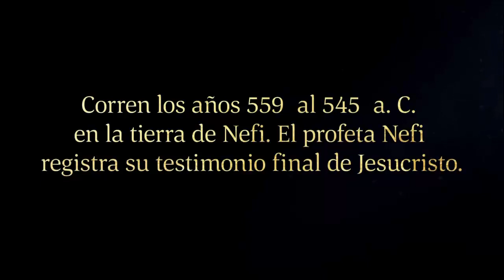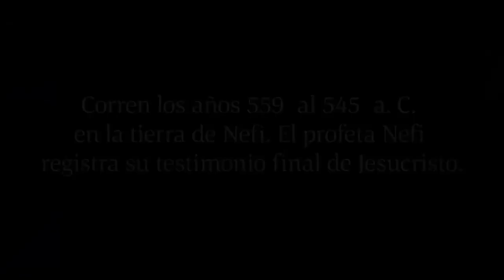(2 Nefi 33) Nefi registra su testimonio final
Nefi, un profeta del Libro de Mormón, enseña que las Escrituras contienen las palabras de Cristo y que nos enseñan a hacer lo bueno. Nefi invita a los que no creen en sus palabras a creer en Cristo.

Basado en 2 Nefi 33:3, 7, 10, 11, 13:
3 Mas yo, Nefi, he escrito lo que he escrito; y lo estimo de gran valor, especialmente para mi pueblo. Porque continuamente ruego por ellos de día, y mis ojos bañan mi almohada de noche a causa de ellos; y clamo a mi Dios con fe, y sé que él oirá mi clamor.
7 Tengo caridad para con mi pueblo, y gran fe en Cristo de que ante su tribunal hallaré a muchas almas sin mancha.
10 Y ahora bien, mis amados hermanos, y también vosotros los judíos y todos los extremos de la tierra, escuchad estas palabras y creed en Cristo; y si no creéis en estas palabras, creed en Cristo. Y si creéis en Cristo, creeréis en estas palabras, porque son las palabras de Cristo, y él me las ha dado; y enseñan a todos los hombres que deben hacer lo bueno.
11 Y si no son las palabras de Cristo, juzgad; porque en el postrer día Cristo os manifestará con poder y gran gloria que son sus palabras; y ante su tribunal nos veremos cara a cara, vosotros y yo, y sabréis que él me ha mandado escribir estas cosas, a pesar de mi debilidad.
13 Y ahora bien, amados hermanos míos, todos los que sois de la casa de Israel, y todos vosotros, ¡oh extremos de la tierra!, os hablo como la voz de uno que clama desde el polvo: Adiós, hasta que venga ese gran día.